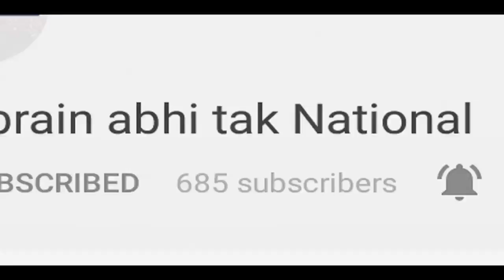Helicopter से गिरे 3 जवान. Army Day Rehearsal पर बड़ा हादसा || BREAKING || Khabrain Abhi Tak Live